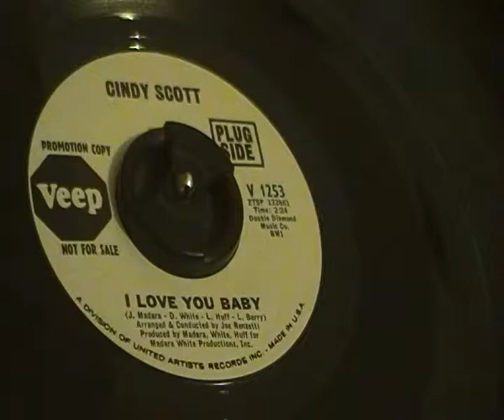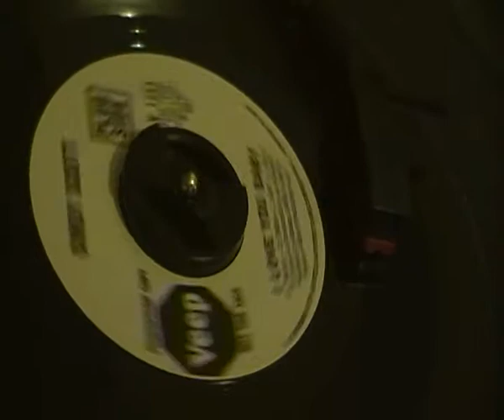Cindy Scott - I love you baby - Veep - Classic Northern Soul